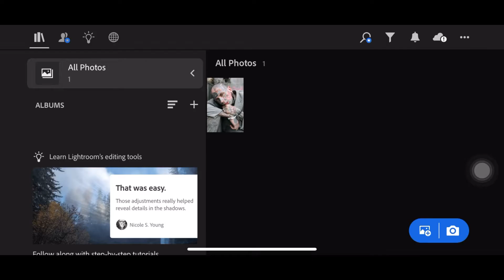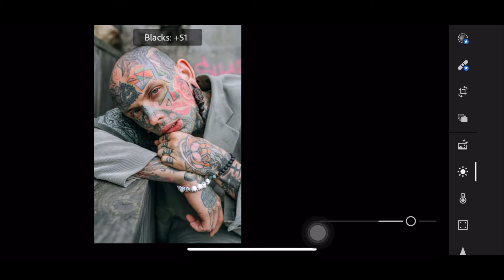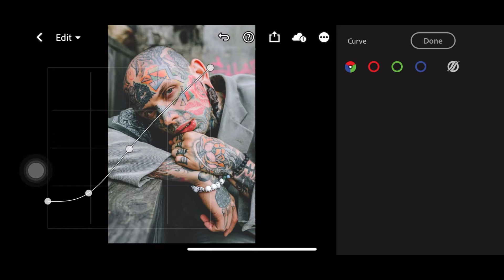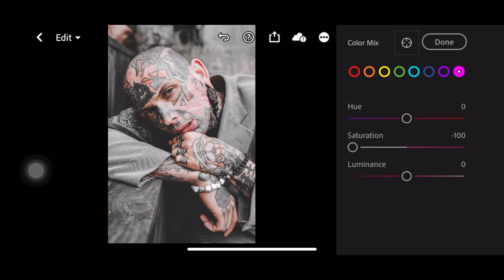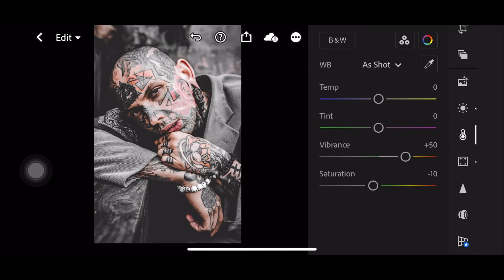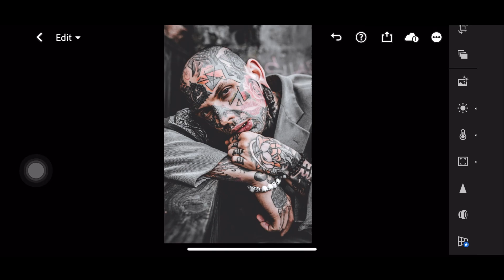Urban Matt | Lightroom Mobile Preset | Lr Just Effects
In this video , I will show you how to edit urban photography presets using lightroom mobile.

                     justeffects321

                     Just Effects2021